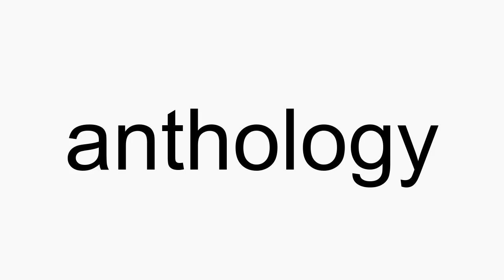How to pronounce anthology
anthology American English pronunciation. How to pronounce anthology correctly. How to say anthology in proper American English.